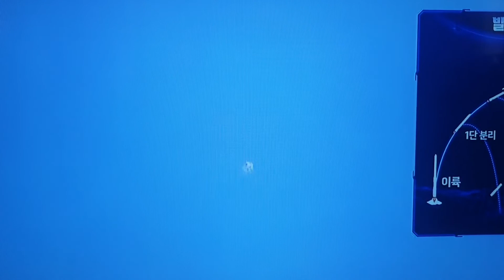누리호발사장면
2022년6월21일
누리호발사장면  전남고흥